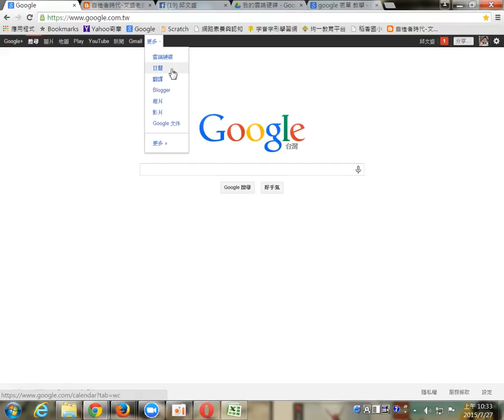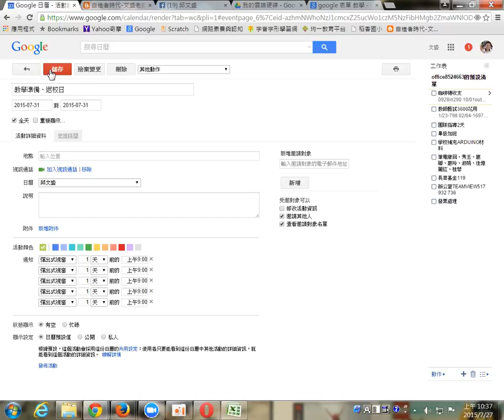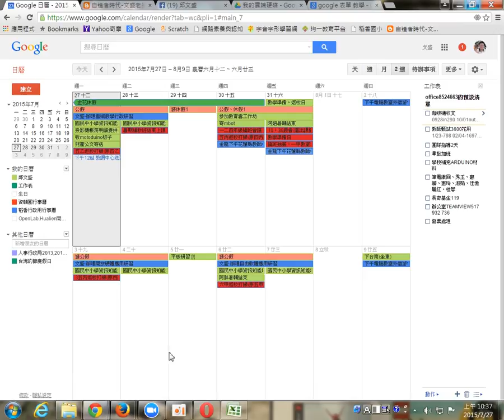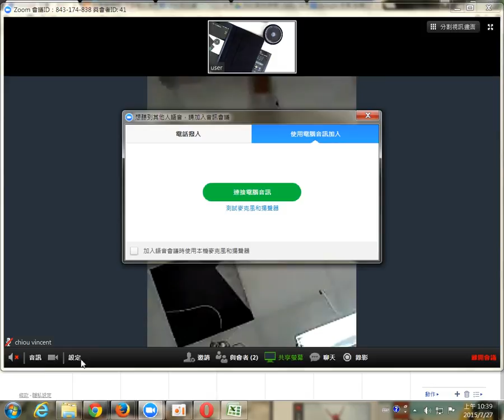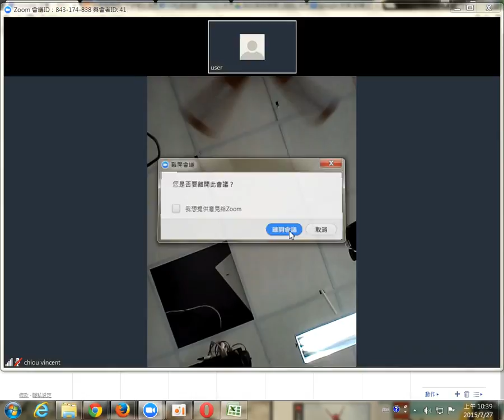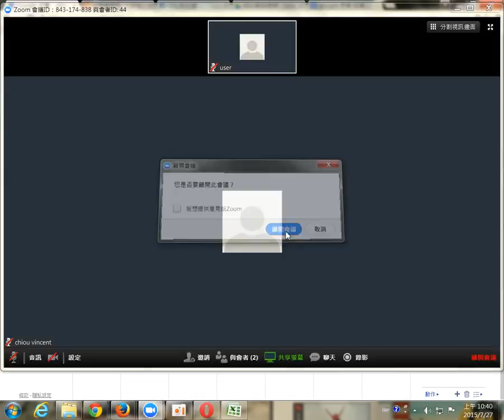google日曆-01